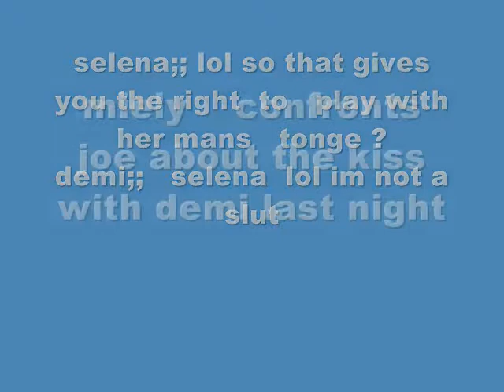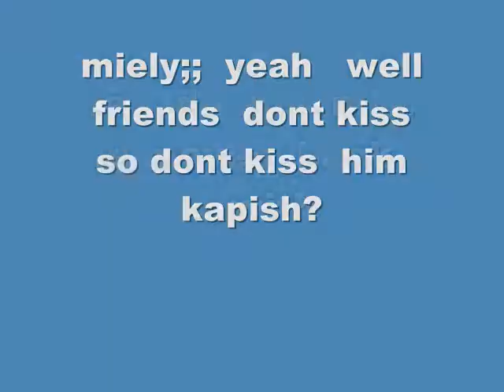a JEMI LOVE story season 2 EPISODE 1!!!!!!!!!!!!!!!!.wmv